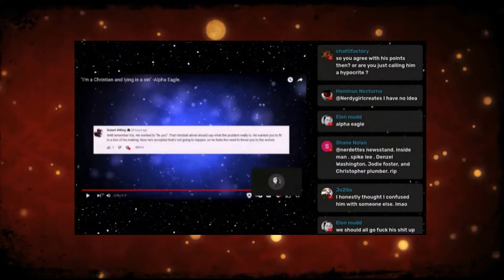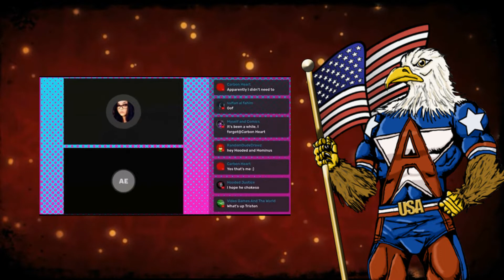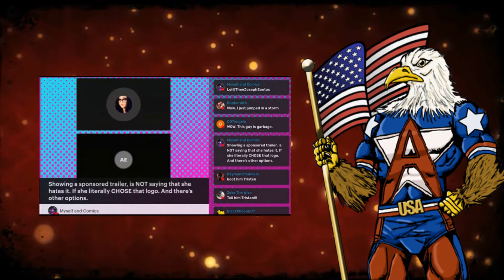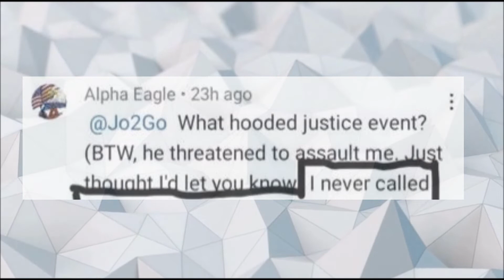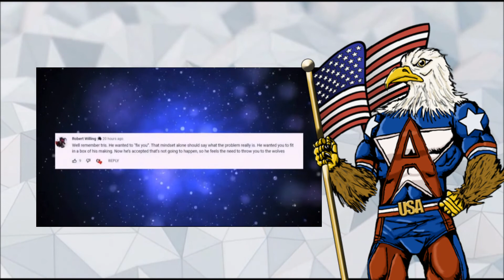ALPHA EAGLE EXPOSED ?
In this video I debunk an attempt to expose me by Hominus Nocturna and
Nerdette's NewsStand.

Links for context.